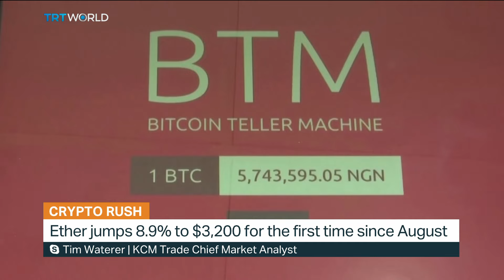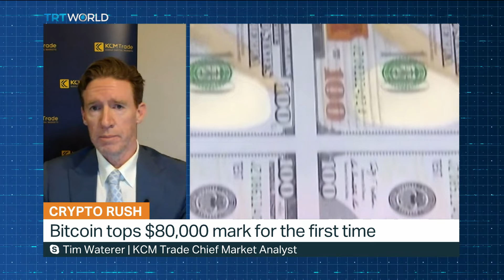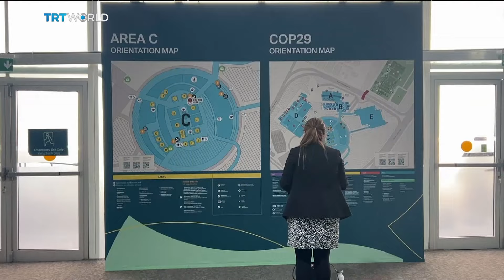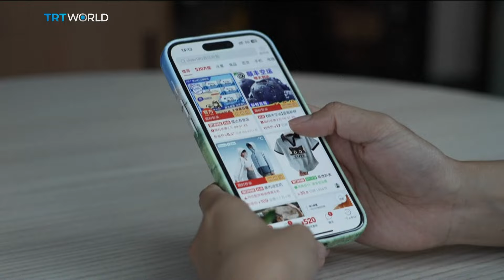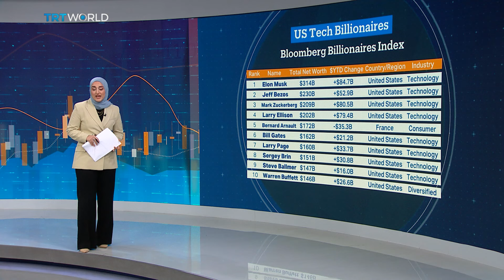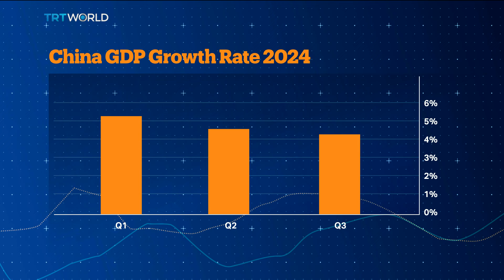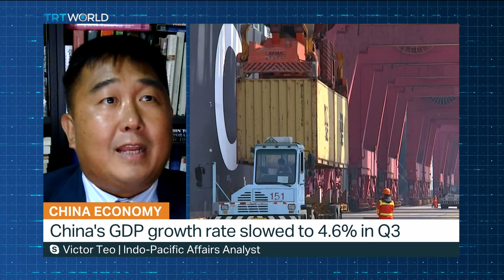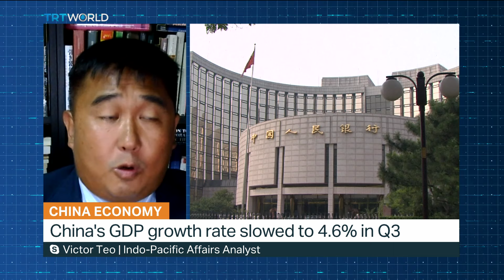Bitcoin tops $80,000 mark for the first time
Cryptocurrencies extended their rally, with bitcoin hittting a new all-time high on Monday.
Bitcoin soared to over 81-thousand dollars on expectations that cryptocurrencies will boom in a favourable regulatory environment following Donald Trump's election victory.
Meanwhile ether rose to over 3-thousand dollars.
Smaller coins saw bigger moves as investors continued to digest the implications of a second Trump
term.